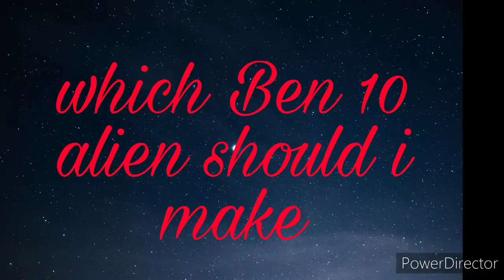Which Ben 10 alien should i make